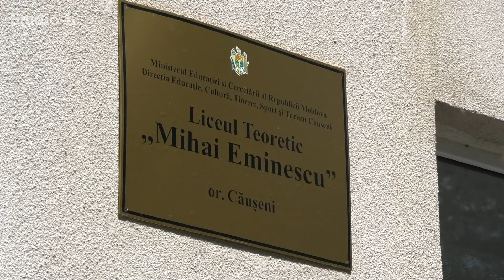Un grup de elevi entuziaști de la Liceul „Mihai Eminescu” au învățat să efectueze analize ale apei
În orașul Căușeni, un grup de elevi entuziaști de la Liceul „Mihai Eminescu” au învățat să efectueze analize ale apei, contribuind activ la informarea comunității despre importanța calității apei pentru sănătate. Recent, ei au participat la o ieșire în teren în mai multe localități din raionul Căușeni, inclusiv satele Căinari, Cârnațenii Noi, Coșcalia, Sălcuța, Căușeni și Hagimus, unde au prelevat probe de apă din fântâni și cișmele. Scopul acestei inițiative este de a asigura siguranța și calitatea apei consumate de locuitorii din zonă, subliniind importanța protejării resurselor de apă pentru sănătatea publică.Abonați-vă la rețelele noastre de socializare